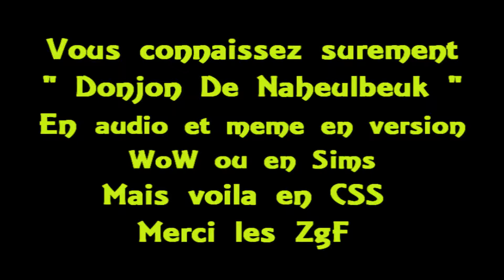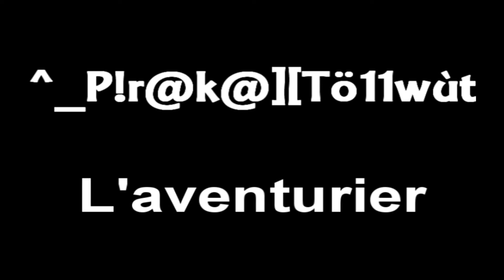ZgF Donjon de Naheulbeuk version css fun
Les ZgF voulai marqué le coup et c'est fait Dites nous votre avis pour savoir si nous devont continué ou pas .. ^^